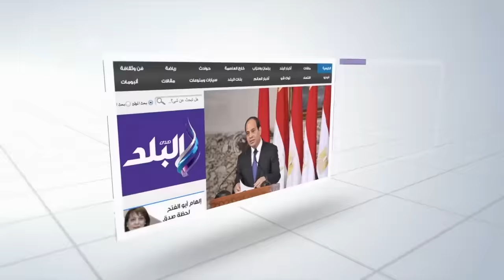صدى البلد | الشاطر يكشف اسباب رفضه لسياسية مجلس الاهلى مع الالتراس